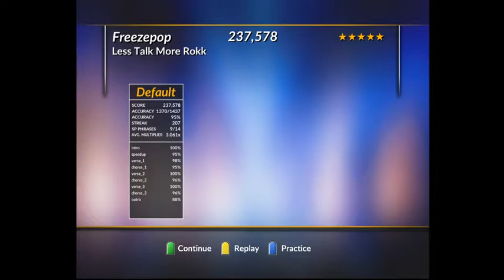Guitar Hero II - Less Talk More Rokk - Expert Mode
Made using an Xbox One "Rock Candy" Controller. Would do a bit better if not for frame lag caused by OBS.